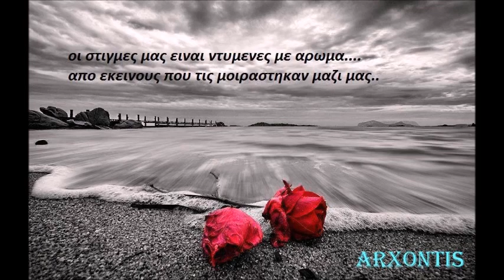ΑΡΧΟΝΤΗΣ ΠΑΡΑΣΚΕΥΑΣ -ΑΡΓΗΣΑ ΝΑ ΣΕ ΓΝΩΡΙΣΩ [κριμα που σε παντρεμενη]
ΔΙΑΣΚΕΥΗ  ΚΩΣΤΑΣ ΠΑΠΑΔΟΠΟΥΛΟΣ ΚΙΛΚΙΣ